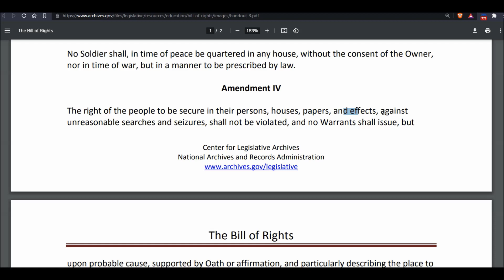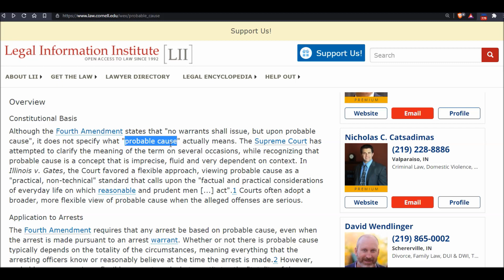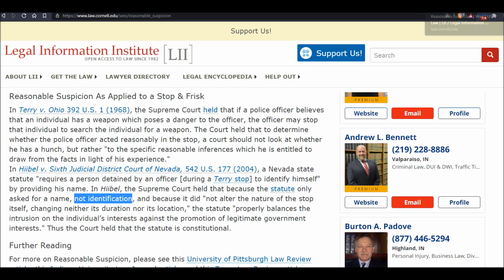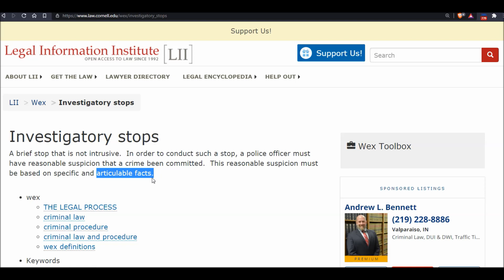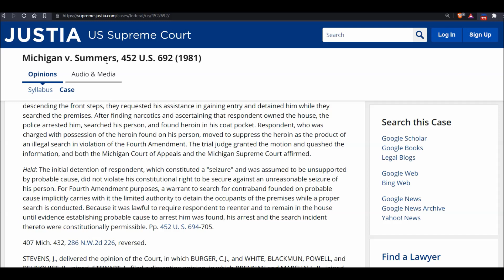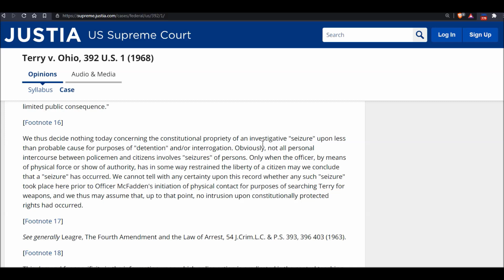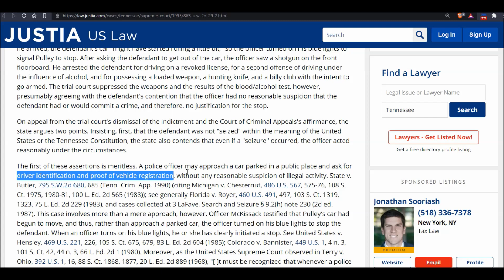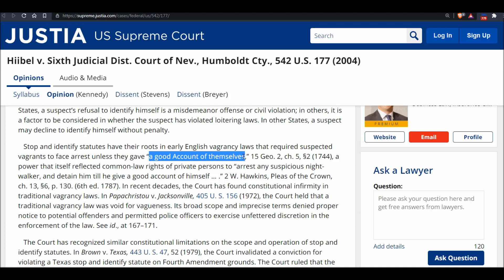4th Amendment, Reasonable Suspicion, Probable Cause, Warrant.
Probable cause exist when preexisting facts has established that  a crime would be discovered by way of a search or seizure. Hence, those facts are presented in form of affidavit or certification; then a search  and/or arrest warrant is issued. Said supporting facts must be  readily available  beyond doubt,  not mere speculations or suggestions (Reasonable suspicion/prior unconcluded investigation), and must be articulated to the suspect in order to afford “due process”

Sound quite simple right?

No.

That simple explanation is far deeper than what meets the eyes.
Why? Loopholes, that is why.

Here they are:
1. Mere “suspicion” in itself, is not a crime, preceding elements must exist as follows to validate that “suspicion”, and these preceding elements makes it “reasonable”, and once it is reasonable, the requirement of a formal warrant that must first arise out of a probable cause is not needed. These preceding factors are:
2. Whether you pose immediate danger to yourself, or others.
a. There must be a valid cause as to why this danger exist based on the following:
3. There must be a reasonable articulable suspension that
a.  A crime has been committed (past) and you were involved.
b. A crime is currently being committed (current) and you are involved.
c. A crime is anticipated to be committed (future) and you will be involved.
4. The supposition of past, present or future crime must be objective
5. The supposition of past, present or future crime must be based on the specific circumstance detailed to you, and the supposition itself and not merely some spurious contentions.
6. The supposition of past, present or future crime must be based on totality of circumstance ( others must be spoken to, and your own words will be used against you, or your lack of invocation of inherent rights will be used against you)
7. There must be an emergency where lack of immediate search or seizure will obliterate evidence that is sure to be found at that moment based on a  past, present or future crime.(Exigent circumstance)
8. Contrary to many people’s presumptions, municipal police employees, DONT have to cite or quote any specific laws being broken, to you, but they MUST follow these principles herein, which they will often ignore or act as though they are abiding by, if you don’t know it, then you become food:
9. Once these are in place then. A warrantless search is deemed authorized. But, said warrantless search or seizure must be:
a.     Brief ( occur within a  short time frame)
b.  Must be a “pat-down( inspection of outer layer of clothing)
c. Said pat down must ONLY be performed ONLY when there is certainty that the suspect posses a weapon.
d. Must have proven that you are a danger and that you have committed a crime after the  warrantless search or seizure, else it violates the requirement of warrants to search or seize.

The Constitutions (State and Federal) are “living documents”.
 What this means: it is open to interpretation based on the activities of the people and the public officials themselves. One of this “living’ aspect is the term “probable cause”.

Illinois v. Gates, 462 U.S. 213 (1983)
Makes it clear that ‘probable cause” is a fluid concept that cannot be readily fixed and applied as a blanket principle to every circumstance. But, certain requirements are established to fit into each puzzle of event to then determine ‘probable cause’

Terry v. Ohio, 392 U.S. 1 (1968)  Established the “Terry Stop” or the “Stop and Frisk” concept that several States have adopted into their stop and identify law. This Terry stop alleviates the need of a formal warrant to search or seize based on  the lists summarized hereunder.
It also loosely defines what a “seizure” is,  as found in the 4th Amendment of United States Constitution.

States’s Sovereign Powers: It speaks for itself that since each State has its own respective sovereign power, and  via their respective State Constitutions, those States that do not adopt the Terry v Ohio principles simple did not incorporate the concept into their identification laws. Is your state one of those? You must find this out, by simply reading the laws governing identification in your state; Some States have legislature whereas if any police demands of an ID you must provide it, where others simply remains with the basic principle that there must first be a crime committed into for you to be required to provide any from of identification(search and seizure)

California v. Hodari D., 499 U.S. 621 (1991) Defines “Seizure” found within the 4th Amendment of United States Cosntitution, and expounds on its specificity based on the “Mendenhall test.”

Hiibel v. Sixth Judicial Dist. Court of Nev., Humboldt Cty., 542 U.S. 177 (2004)
Lets us know that it is up to each state to homogenize  the concepts therein  Terry Doctrine or not, and even when they do, certain basic rights will always remain. As they are immutable and fundamental.